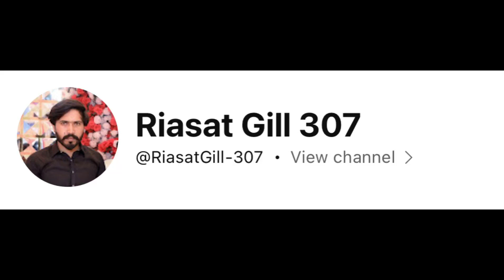Aj کام par vlog بناتے huay ham ny kia dekha 👀😱😱 || Aj ki video bohat hi intrasting hy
Aslamualikum aj ham مدرسہ ky washroom plaster kar rahe thy to aj karte huay ham ny musali brand ki shadi dekhi or bohat hi intrusting shadi thi wo log khoob enjoy kar rahy thy ma ny socha aj apny dosto ko bi in ki shadi dekha do agr meri video achi lagy to please subscribe kar dena